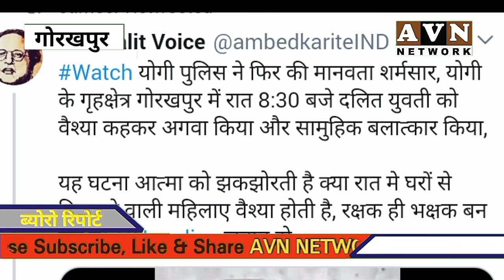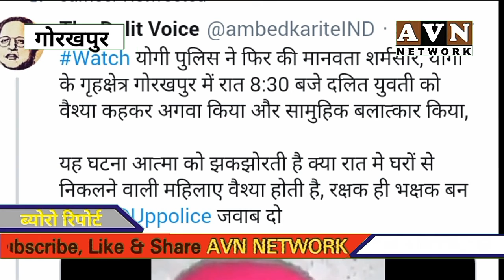हमें ना जान, ना माल, ना दौलत चाहिये - हम हैं सरकारी लुटेरे, हमें सिर्फ इज़्ज़त चाहिये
हमें ना जान, ना माल, ना दौलत चाहिये,
हम हैं सरकारी लुटेरे, हमें सिर्फ इज़्ज़त चाहिये

किसी शायर के इस शेर को साकार करके दिखा दिया गोरखपुर में योगी पुलिस के दो सिपाहियों ने
योगी के वर्दी वालों ने किया सरकार की उप्लब्धियों मे इज़ाफा,
दो सिपाहियों ने युवती को अगवा कर किया गैंग रेप,
मामला योगी के गढ़ गोरखपुर का है, जहां योगी पुलिस के दो सिपाहियों ने एक युवती को किडनैप करके किया गैंगरेप,
अपराध मुक्त प्रदेश बनाने की ढपली पीटने वाले मुख्यमंत्री योगी के राज मे अपराध सिर चढ़कर बोलने लगा है, हद तो तब हो गई जब खुद योगी पुलिस के सिपाही युवतियोंको किडनैप करके बलात्कार करने लगे,
मामला वर्दी वालों का है तो कानून कार्यवाही के नाम पर बग़लें झांकता नज़र आ रहा है,
योगी के गढ़ यानी गोरखपुर के शाहपुर इलाके मे दो सिपाहियों ने वर्दी की ताकत दिखाकर पहले तो युवती को अग़वा करके अपने कमरे पर ले गये और वहां गैंग रेप किया,
मामला मीडिया मे आने पर पुलिस में खलबली मच गयी, अफसरान कुछ बोलने को तैयार नहीं है,
सिर्फ जांच की बात कर रहे हैं
सुनिये पीडिता की कहानी पीड़िता की ज़ुबानी
मामला किसी भी तरह से चौंकाने वाला नहीं है, क्योंकि जहां सरकार खुद बलात्कारियों का बचाव करती है, केस वापिस लेती है तो वहां यह मामला मायने नही रखता